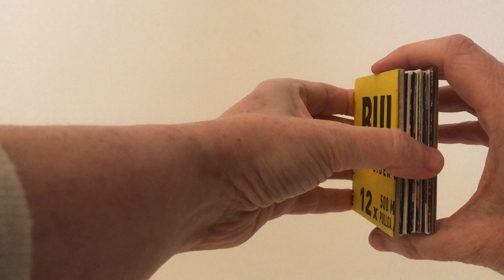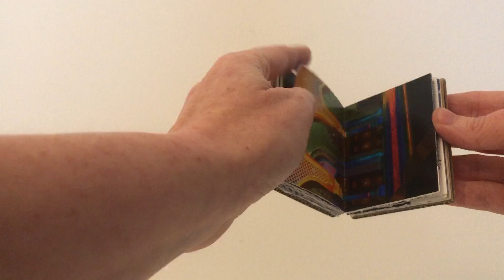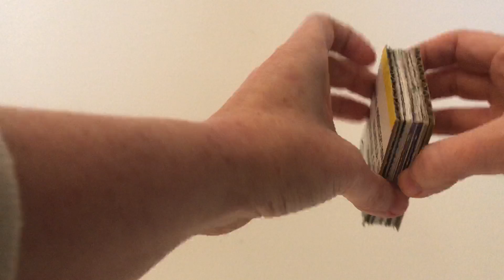Unboxing Art : Altered Book By Becky Beamer "Opaque Lights of the Rising Sun"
Title  Opaque Lights of the Rising Sun
Artist  Becky Beamer
Year  Feb. 20, 2021
Location Sharjah, United Arab Emirates
Media  Altered Book Sculpture, 3 pieces (Colophon, Book, Bag Case)
Dimensions Closed 10. 5 cm height x 7 cm long x 2.25 cm width
          Open Accordion 7 cm x 61 cm length x 6.25 cm width (flexible)

Altered Book Sharjah Light Festival: Illuminate your Imagination Sharjah Commerce and Development Authority, March 2011